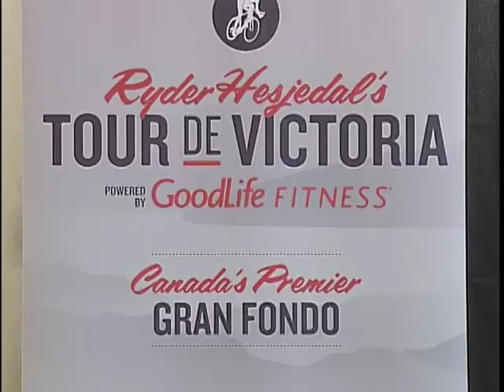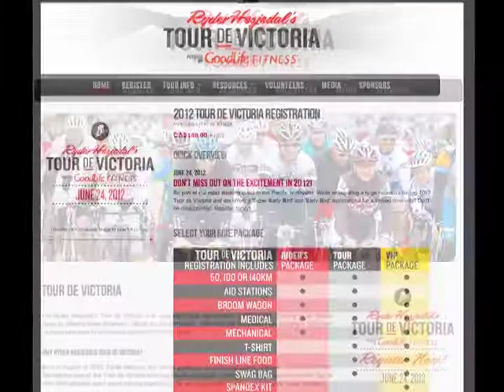Tour De Victoria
What's in store for the second annual Tour de Victoria?